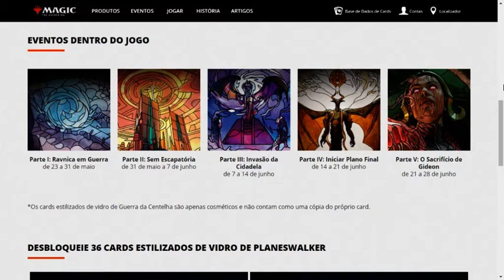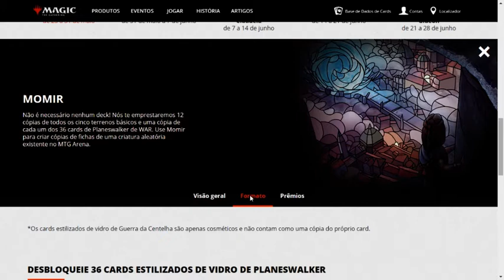MTGWAR - Ravnica at War - I Momir: Bolas, Rakdos e Sarkhan - Parte 1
Jogando Momir para conquistar os cards em estilo vitral.

No MOMIR não é necessário nenhum deck! São 12 cópias de todos os cinco terrenos básicos e uma cópia de cada um dos 36 cards de Planeswalker de WAR. Usamos o Momir para criar cópias de fichas de uma criatura aleatória existente no MTG Arena.

Catarse Café com Magic!